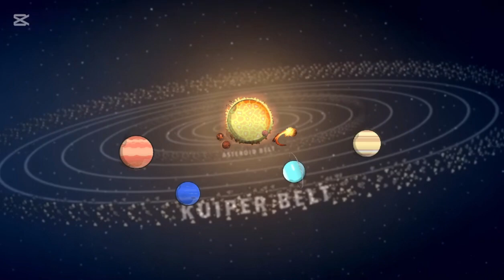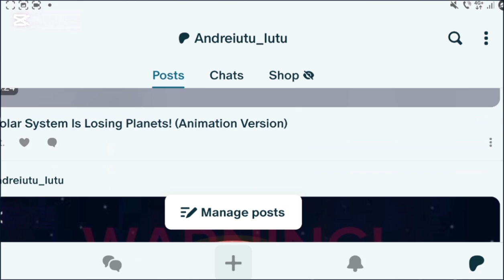The Formation of the Earth and the Moon!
Huge thanks for all your stellar support — let’s shine bright together and reach 4K subscribers by July 2027! 🏖🚀

Don’t forget to join Iutu’s Community!

Thanks for orbiting by! 🌠
Hope you enjoyed the ride — if not, rewind and enjoy anyway!
Until next time: keep shining and stay cosmic! 🌟😊